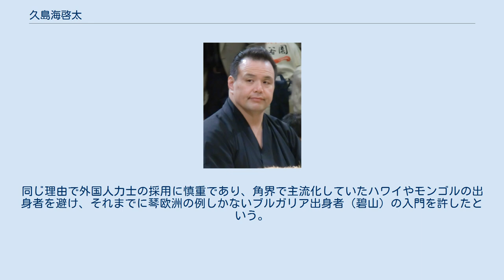久島海啓太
久島海 啓太（くしまうみ けいた、1965年8月6日 - 2012年2月13日）は、和歌山県新宮市出身の元大相撲力士。
本名は久嶋 啓太（くしま けいた）。
得意手は右四つ、寄り、極め出し、小手投げ。
最高位は東前頭筆頭。
 新宮市で靴製造販売業を営む家に二男として生まれる。
4歳の時に相撲好きである父親の指導で相撲を始めたが、小学校では卓球や陸上を、中学校ではバスケットボールをやっていた。
 和歌山県立新宮高等学校へ進学した時は186cm・160kgと堂々たる体格で、1年生から3年生まで3年連続で全国高等学校相撲選手権大会で優勝を果たし、高校3年時には全日本相撲選手権大会でも優勝し、史上初となる高校生でのアマチュア横綱を獲得して、同年齢で中学生横綱を2年連続で獲得した秋本久雄とともに高校卒業後の進路が注目されたが、教員志望で高卒後のプロ入りはせず日本大学への進学を明言した。
進学した日本大学相撲部でも、1年生で2年連続で全日本相撲選手権で優勝し、1年生から3年連続で全国学生相撲選手権大会で優勝したが、4年生では優勝を逃している。
 大学時代にアマ28冠を記録したが、これは2020年12月時点でも破られていない最多記録。
 大学卒業直前に当初の教員志望を断念して出羽海部屋へ入門し、1988年1月場所において幕下付出で初土俵を踏んだ。
 初土俵から7場所連続で勝ち越しを果たし、1989年3月場所において新十両へ昇進した。
同時に四股名を「久島海」と改めた。
新十両となった3月場所では11勝4敗の好成績を挙げて自身初の十両優勝を果たし、さらに翌5月場所でも10勝5敗の好成績を挙げて2場所連続2回目となる十両優勝を達成して、翌7月場所に新入幕を果たした。
 学生時代の実績から大いに将来を嘱望されたが、腰が高く脇が甘いために受け身になってしまい強引に相手を引っ張り込んで小手に振る取り口だったために負傷が多く、三役への昇進は果たせなかった。
西前頭2枚目の位置で迎えた1993年3月場所では、13日目の旭道山戦において立合いから強烈な張り手を一発食らって土俵中央で崩れ落ちてしまい、膝を負傷して翌14日目から休場して、最終的にこの場所を7勝7敗1休と負け越したために三役へ昇進する大きな機会を逃した。
1995年5月場所において十両へ陥落して以降は十両に在位することが多くなり、同年11月場所では東十両筆頭で8勝7敗と勝ち越していながら、翌1996年1月場所の番付ではそのままの地位に据え置かれたり、翌3月場所では東十両2枚目で10勝5敗と大きく勝ち越したもののそれでも再入幕を果たせなかったりと、全般的に番付運にも恵まれなかった。
 1998年3月場所では12勝3敗の好成績を挙げて優勝決定戦まで進出し、その優勝決定戦で闘牙を破って3回目の十両優勝を果たした。
同年9月場所では西十両5枚目で4勝11敗と大きく負け越し、通常なら幕下へ陥落する位置と成績ではなかったものの、幕下上位の力士が軒並み好成績を収めていたのに加え、十両下位の力士で負け越しがいなかったため、翌11月場所では東幕下筆頭まで陥落してしまった。
なお、平成以降で十両6枚目以上で4勝以上挙げながらも幕下へ陥落した力士は久島海だけである。
それによって同年11月場所直前に現役引退を表明し、準年寄・久島海を襲名して出羽海部屋の部屋付き親方となった。
1999年に年寄・田子ノ浦を襲名し、2000年1月場所終了後に出羽海部屋から分家独立して田子ノ浦部屋を創設した。
 2003年には急性心筋梗塞で倒れて緊急入院したものの、この時は生命に別状はなかったことから退院後にすぐに復帰した。
それからは徹底した健康管理によって体重を80kg以上も減量し、さらに料理にも興味を持つようになったことで、講談社の雑誌『おとなの週末』で料理コーナーの連載を持ったり、料理本に自身が考案したレシピを寄稿したりもしていた。
妻の久嶋あやこは、2008年に親方の減量体験を基にした『ちゃんこで生活習慣病に勝つ!』（ベストセラーズ）という著書を発表している。
 2006年からは勝負審判を務めた。
 2012年2月13日午後に部屋で家族と過ごしていた際に突然昏倒し、意識不明・心肺停止の状態で病院へ救急搬送された。
蘇生処...